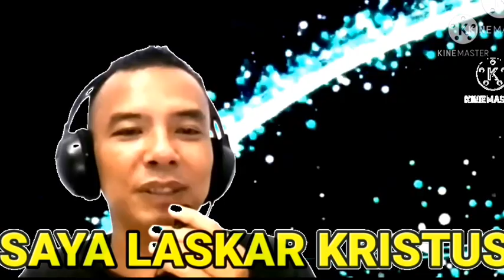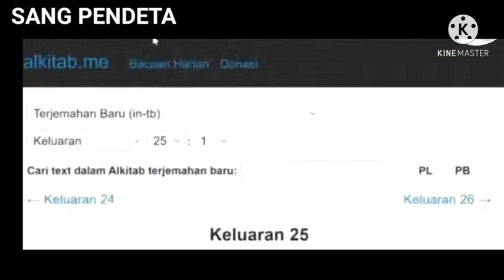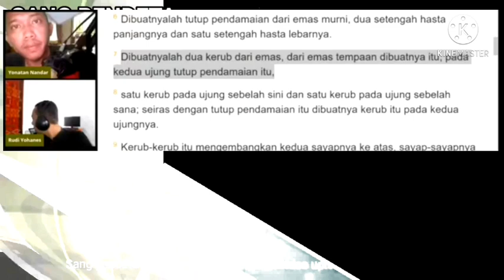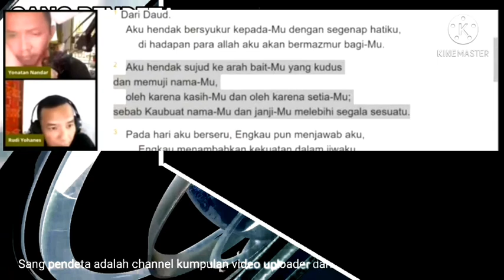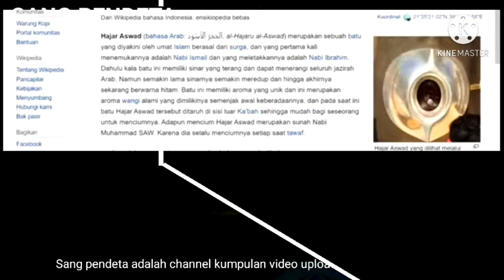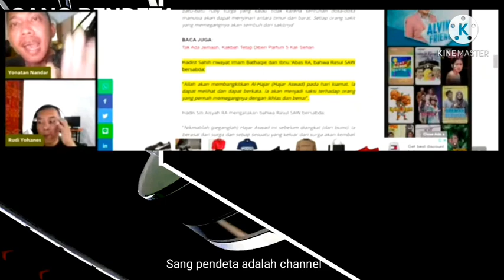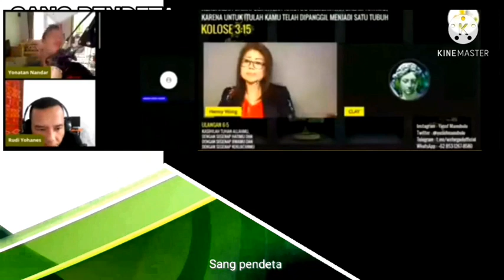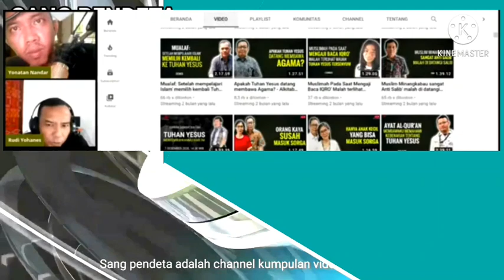Terjadi rekonsuliasi antara sang debaters dengan nandar bala bala (Subtitle)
Terjadi rekonsuliasi antara sang debaters dengan nandar bala bala  bolo bolo
nandar sering sekali menantang debat, namun sang debater ogah ogahan melayaninya
, karena menurut sanf debater ngak ada yg baru untuk di debat.
pada vidro ini nandar berkaloborasi dengan sanf debaters membahas videonya yusuf manubulu.

Bahasa.
amerika
prancis
belanda
malaysia
portugal
kanada
india
itali
arab
tailand
rusia
turki
jepang
jerman
cina
inggris